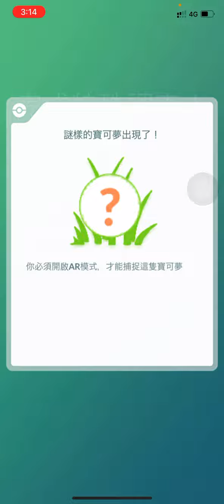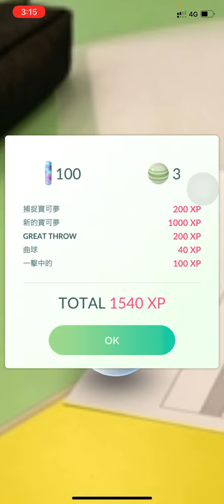色違時拉比出現啦！！？？ 寶可夢Pokemon GO「異色總讓人分心」活動